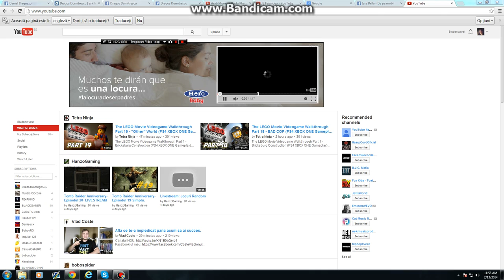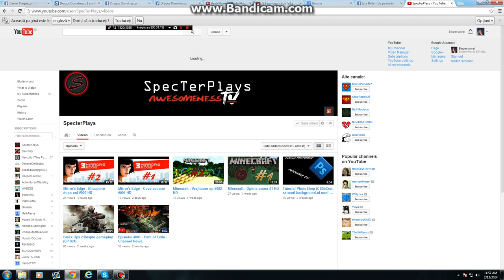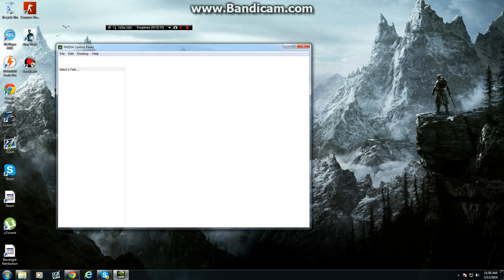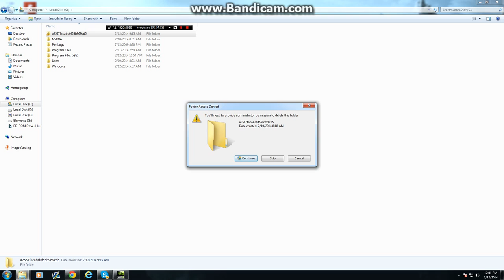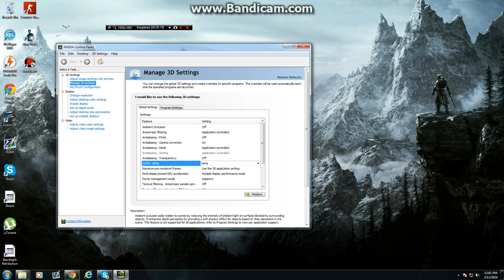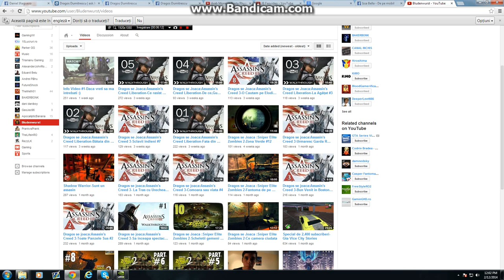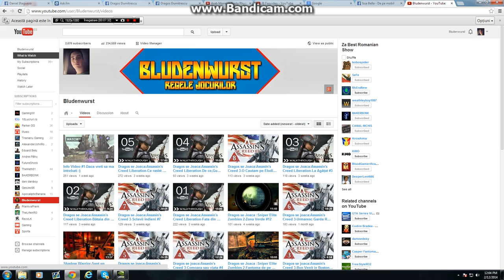Promovarea Promovarilor-SpecTerPlays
Skype:dragos.dumitrescu4